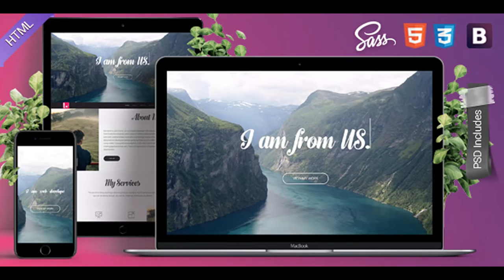Bison - one page portfolio template | Themeforest Website Templates and Themes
Welcome to Bison! Bison is a modern and creative portfolio html template designed with bootstrap.

download Bison - one page portfolio template | Themeforest Website Templates and Themes